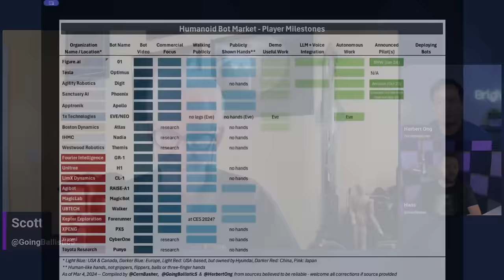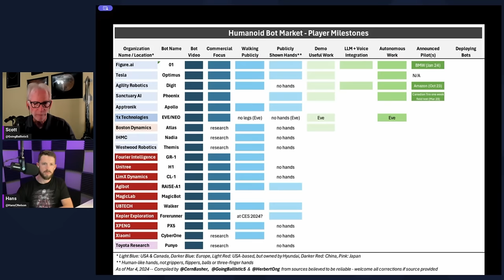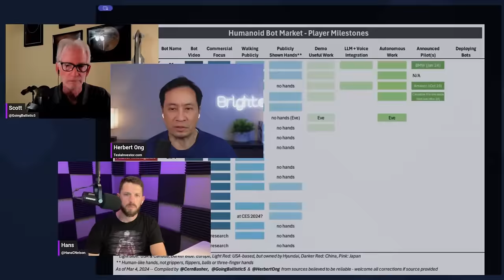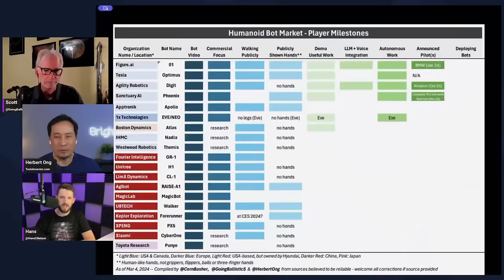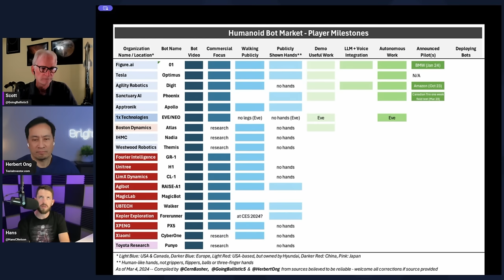MIND BOGGLING Humanoid Robot Progress in 2024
Dr. Scott Walter

MY BUDGET SETUP:
Laptop: M1 Macbook Air
Camera: iPhone SE (Continuity Camera)
Mic: Shure MV7
Audio/Video Interface: OBS
Streaming Platform: Streamyard